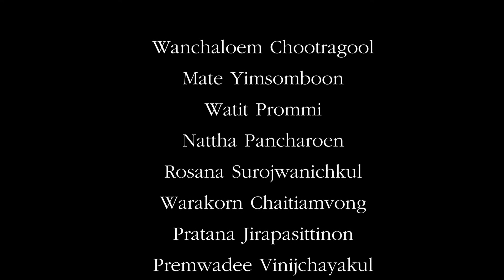Thesis Animation 2021 | "Reactor" | คณะดิจิทัลมีเดีย มหาวิทยาลัยศรีปทุม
"Reactor"
ผลงาน:  3D Animation
โดย: ชาติชาย นิยมทัศน์/ณัฐนนท์ เหนือมณีมงคล/จิรวัฒน์ การดี
นักศึกษาสาขาคอมพิวเตอร์แอนิเมชันและวิชวลเอฟเฟกต์
คณะดิจิทัลมีเดีย มหาวิทยาลัยศรีปทุม
สนใจข้อมูลเพิ่มเติมเกี่ยวกับการเรียนการสอนของสาขาคอมพิวเตอร์แอนิเมชันและวิชวลเอฟเฟกต์ จิ้มลิงก์นี้เลยจ้า

ถ้าอยากสมัครเรียน เชิญที่ลิงก์นี้นะ

ใครอยากตามส่องผลงานชาว AFX หรือ สาขาคอมพิวเตอร์แอนิเมชันและวิชวลเอฟเฟกต์ ติดตามได้เพจนี้โลด